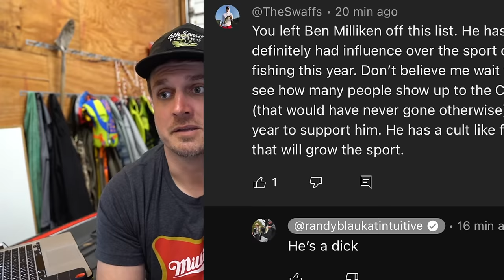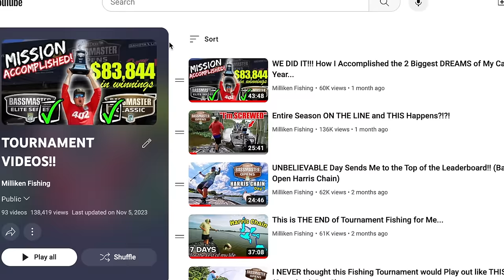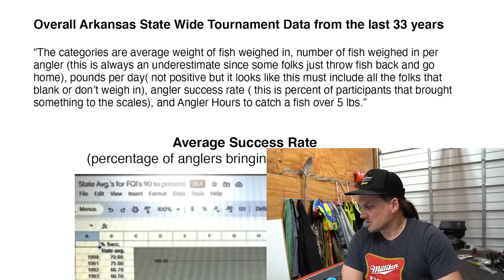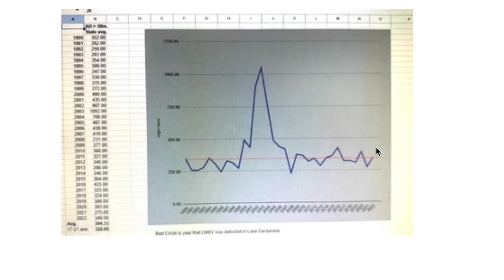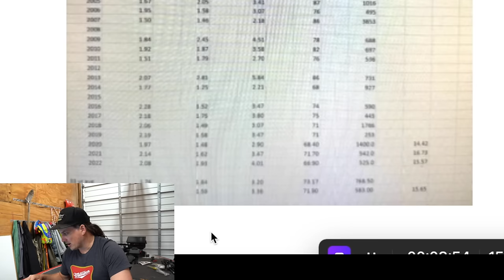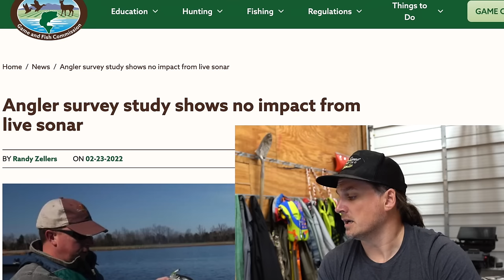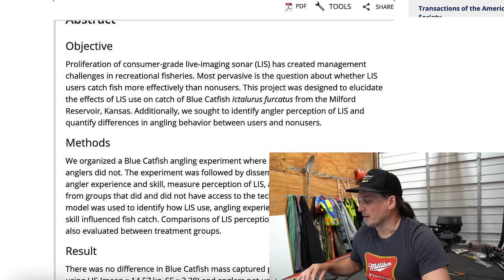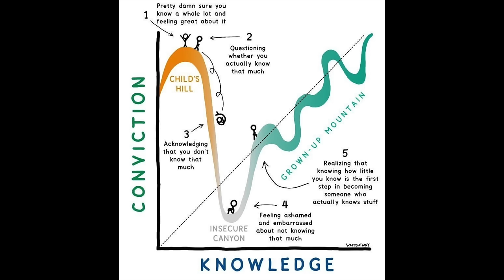Proof that Forward Facing Sonar has ZERO NEGATIVE EFFECT on Fisheries across the Country...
Has any form of Forward Facing Sonar had a negative impact on the fish in our waters across the country? Are tournament anglers hauling in substantially more and bigger fish than ever, thanks to this new technology? Instead of providing tired, subjective opinions about these popular discussions in our industry...I wanted to provide hard data to answer these questions.